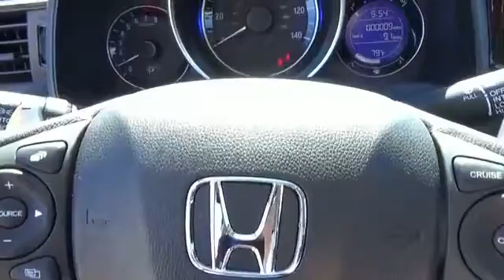2017 Honda Fit H42888 - Johnson City TN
Phone:
Year: 2017
Make: Honda
Model: Fit
Trim: EX-L
Engine: 1.5 liter 4 Cylindercylinder FWD
Transmission: CVT
Color: Dk. Red
Mileage: 1
Address:
VIN:JHMGK5H84HS018127